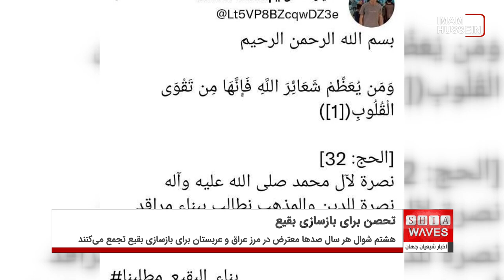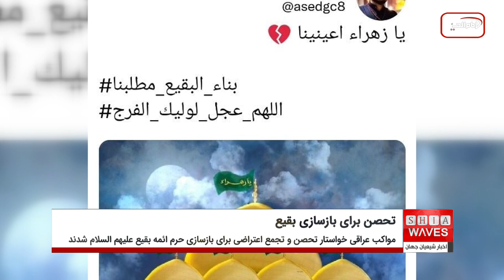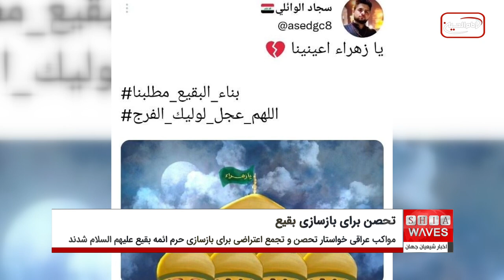فراخوان موکب‌های عراقی برای تحصن و تجمع اعتراضی با هدف بازسازی حرم بقیع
موکب‌های مستقر در عراق، با صدور بیانیه‌ای رسمی، خواستار برپایی تحصن و تجمع اعتراضی در شهرهای مختلف عراق برای بازسازی حرم مطهر تخریب شده ائمه علیهم السلام در بقیع به عنوان میراث دینی و اسلامی شدند.
در بخشی از این بیانیه آمده: به نام موکب‌ها و هیئت‌های عزاداری، از مردم عراق به ویژه محبان اهل بیت علیهم السلام در هر جا که باشند، که همیشه برای یاری اهل بیت علیهم السلام پیش قدم هستند، می‌خواهیم در تحصن مسالمت آمیز و تجمع اعتراضی برای درخواست بازسازی حرم بقیع مشارکت کنند و تلاش جدی برای بازسازی آن به عنوان میراث دینی و اسلامی که در قوانین اساسی و بین المللی تضمین شده است، انجام دهند.
در این بیانیه همچنین آمده: هرگز قبور بزرگان ویران باقی نمی‌ماند، هر کسی شعائر الهی را گرامی و بزرگ بدارد، نشان از تقوای دلهاست.
همزمان با این فراخوان، و در هفته بزرگداشت تخریب حرم بقیع ، فعالان و کاربران شبکه‌های اجتماعی نیز در عراق، کمپینی با هشتگ «بناء البقیع مطلبنا» (درخواست ما ساخت بقیع است) راه‌اندازی کردند که مورد استقبال چشم‌گیر قرار گرفت و بسیاری از عراقی‌ها با انتشار عکس و ویدیو حمایت خود را از این کمپین اعلام کردند و هشتگ «بناء البقیع مطلبنا» به سرعت در شبکه‌های مختلف اجتماعی وایرال شد.
جوانان غیور عراقی برپایی این کمیپن را متبلور کردن ارزش‌های حقوقی و آزادی‌های دینی بیان کردند.
"علی مهدی" از فعالان اجتماعی در توئیتی نوشت: ائمه بقیع، مدافع حق و آزادی و انسانیت هستند. تخریب قبور آنها ظلم است و برخلاف آن چیزی که به آن دعوت کردند.
"حسن فوزی" از فعالان اجتماعی نیز در توئیت خود از یونسکو خواست تا در ساخت حرم بقیع کمک و مشارکت کند، او نوشت: ما از شما به عنوان یک سازمان که به میراث جهانی توجه دارد و از میراث ملت‌ها و ادیان دفاع می‌کند، می‌خواهیم بدون درنظر گرفتن نژاد و قومیت ، در ساخت حرم بقیع نقش موثر  و مشارکت ویژه داشته باشید.
از دیگر فعالیت‌های شیعیان غیور عراقی با هدف درخواست بازسازی حرم ائمه بقیع علیهم السلام برگزاری تجمع‌های اعتراضی در شهرهای مختلف است. از تجمع اعتراضی مقابل سفارت سعودی در بغداد تا تجمع در مرز عراق و عربستان.
هر سال همزمان با هشتم شوال روز جهانی بقیع صدها نفر از شیعیان عراق با در دست داشتن پلاکاردها و نوشته‌هایی که درخواست بازسازی حرم بقیع را منعکس می‌کند در آخرین نقطه مرزی میان عراق و عربستان تجمع اعتراضی برگزار می‌کنند.
لازم به ذکر است که این تجمع اعتراضی به همت روابط عمومی دفتر آیت الله العظمی سید صادق حسینی شیرازی دام ظله، در کربلا انجام می‌شود.